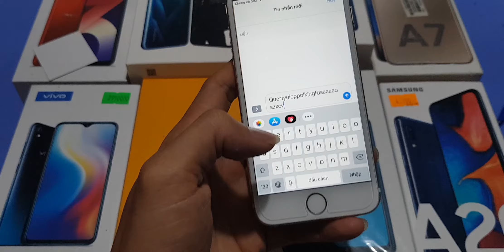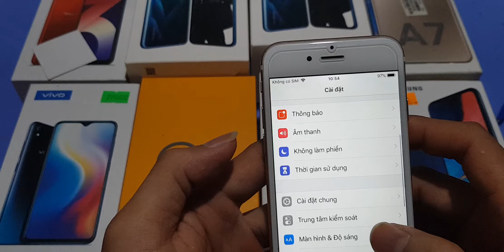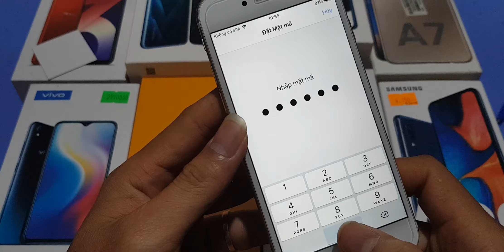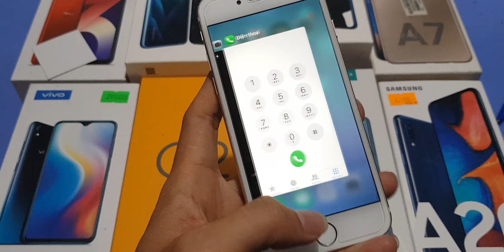Thanh lý điện thoại cảm ứng cũ giá rẻ. Iphone 6 giá 2tr3. Lh. 0355.356356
Có 1 máy iphone 6 đẹp full chức năng không lỗi , main có sửa nhẹ camera, còn lại ok hết. Ae lấy gọi mình nha, giá 2tr3,

1. Ngã Tư Chợ Thị Trấn Phước Cát, Cát Tiên, Lâm Đồng
2. Thôn 4 Đăng Hà, Bù Đăng, Bình Phước ( gần ubnd xã đăng hà)